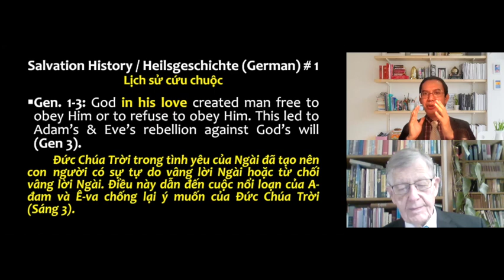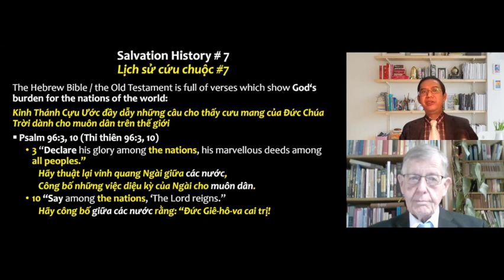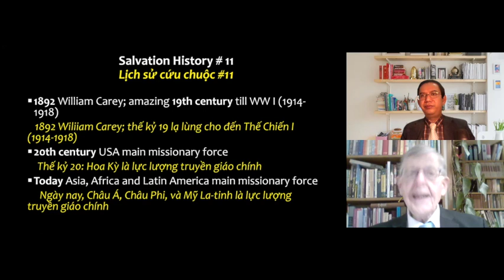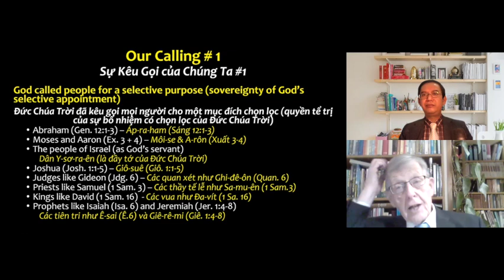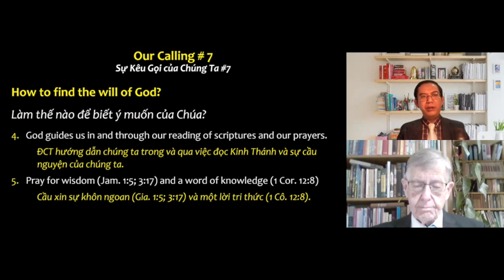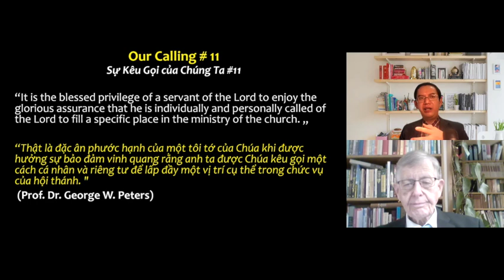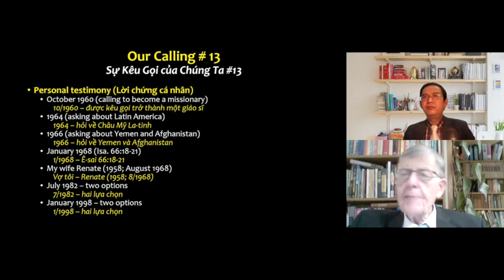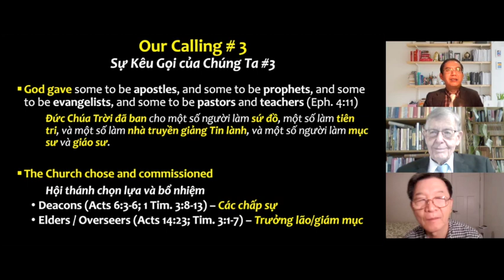IMM Missions Webinar Vietnam: Day 4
Dr Dietrich Kuhl (Former International Director of WEC International & Missionary in Indonesia) speaks on 'Missio Dei & Our Calling'